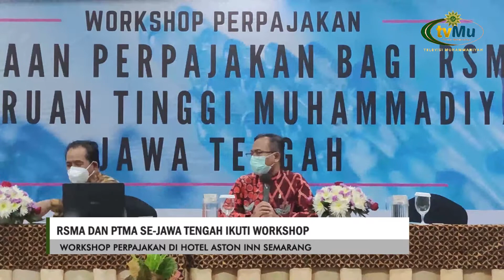RSMA DAN PTMA SE JAWA TENGAH IKUTI WORKSHOP PERPAJAKAN DI HOTEL ASTON INN SEMARANG